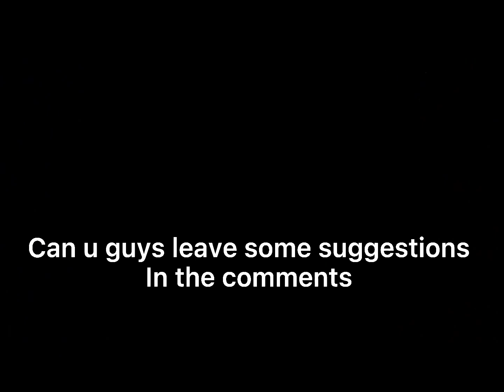Pretending to be agoti in Roblox Funky Friday (read description) 6K sub special!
Can u guys give me video ideas I’m running out